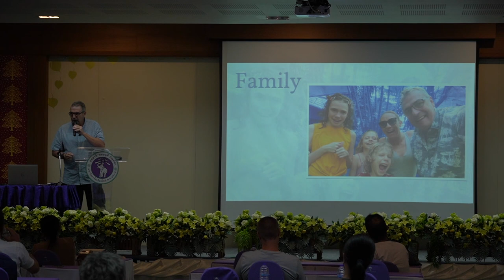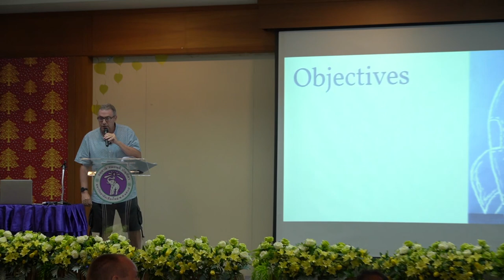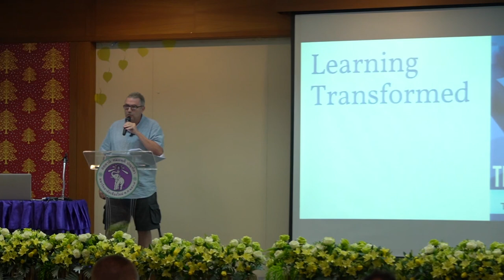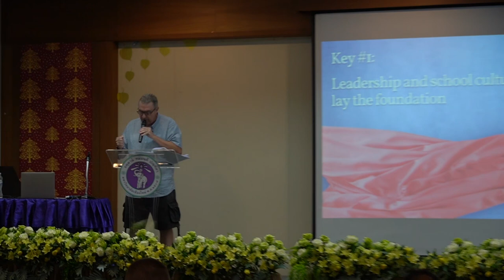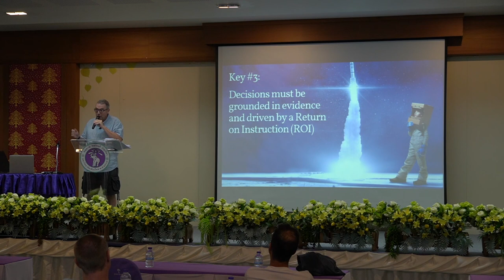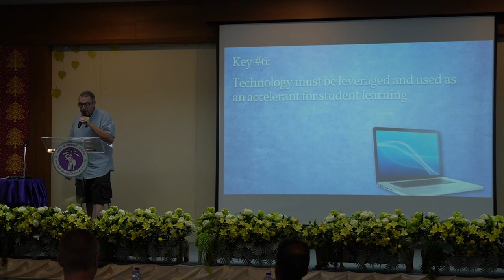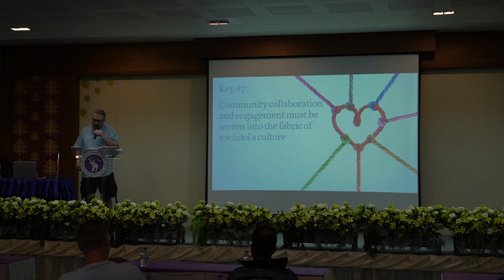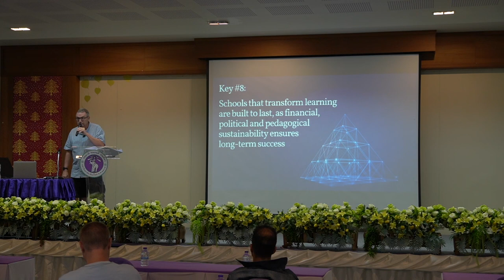A vision for a new community-based international school in Chiang Mai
A presentation at an open meeting on Monday 30 May 2022 at Chiang Mai University. Is this the kind of school Chiang Mai needs? To find out more about this project